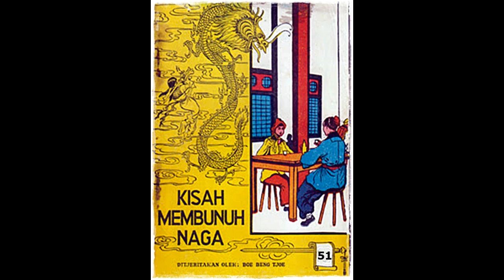Seri Cerita Silat Pedang Langit dan Golok Naga Jilid 51